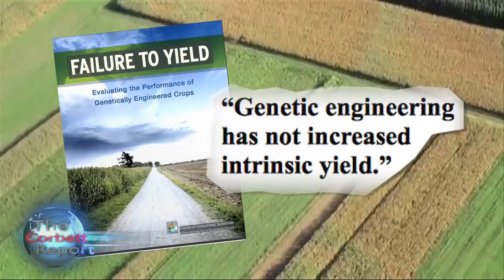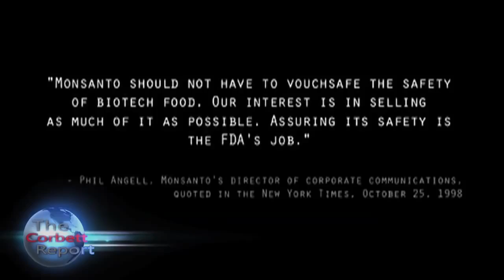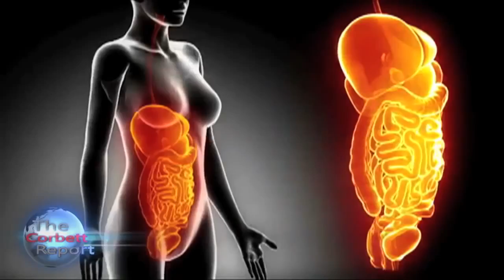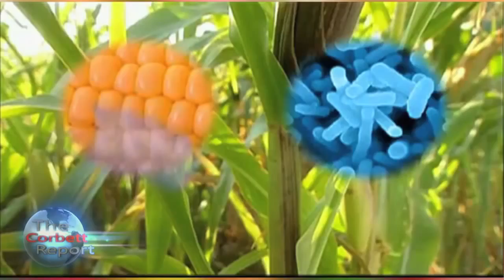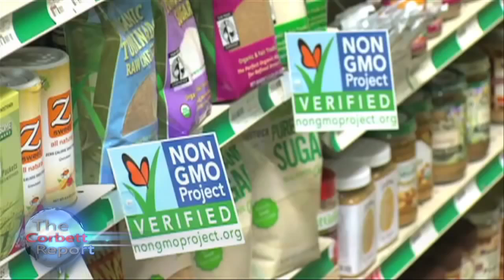5 Classic GMO Myths Completely Busted & Debunked!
Every year, a greater and greater percentage of our food supply sources back to genetically modified ingredients. Monsanto, Dow, Bayer, DuPont and the other biotech giants have made GMOs into a multi-billion dollar industry and unsurprisingly have launched one of the largest pr campaigns in the history of the food industry to convince the public that their products are safe, healthy and beneficial. Let's examine five of the main claims of this PR campaign and see how they stack up to reality.